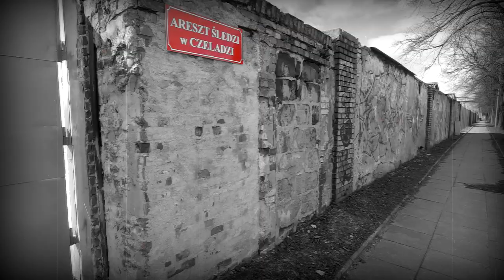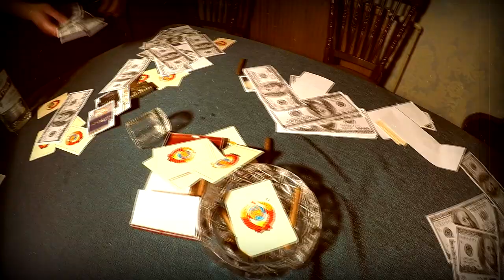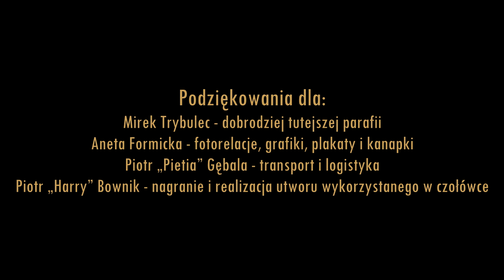The Harpagans - Wielki Szu (official video)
Kamera, akcja, produkcja i realizacja - Piotr Mierzwa

The Harpagans wystąpili w składzie:
Zbyszek, Bartek & Trybul

Oprócz zespołu wystąpili:
Roksana „Diabeu” Gdulska
Jeff Shiffman
Maciej „Sztwiara” Szczęsny
Benedykt „Benek” Jagiełło
Tomasz „Koza” Kozłowski
Michał Wicik

Podziękowania dla:
Mirek Trybulec – dobrodziej tutejszej parafii
Aneta Formicka – fotorelacje, grafiki, plakaty i kanapki
Piotr „Pietia” Gębala – transport i logistyka
Piotr „Harry” Bownik – nagranie i realizacja utworu wykorzystanego w czołówce

oraz:
Miasto Czeladź
Cafe Desa
Kopalnia Kultury
Mosir Czeladź
Muzeum PRL-u i Fundacja Minionej Epoki

Utwór „Wielki Szu” został nagrany i zrealizowany przez:
Rafał „Misiek” Nowak